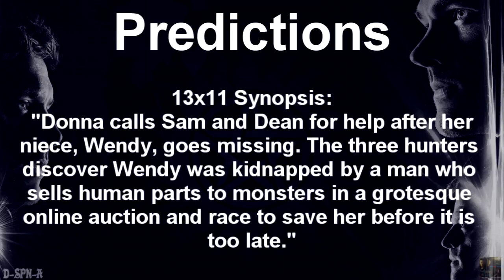After Show Saga - "Supernatural" - Episode 13x10 (Wayward Sisters)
This is my after-show/recap for: Episode 13x10 of "Supernatural" (Wayward Sisters).

My Livejournal Recap Notes for 13x10 = Coming Soon